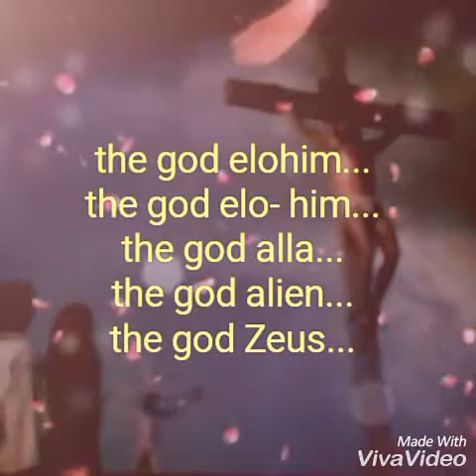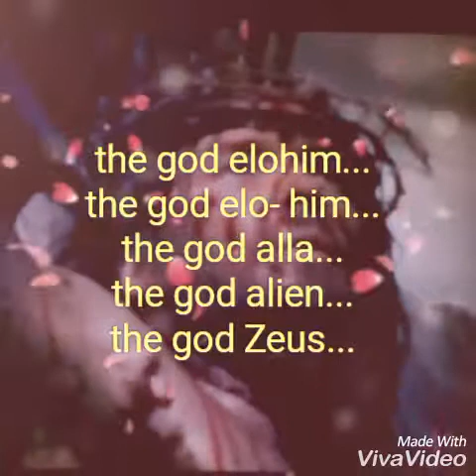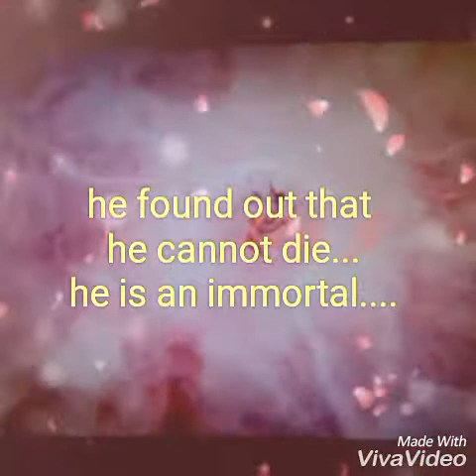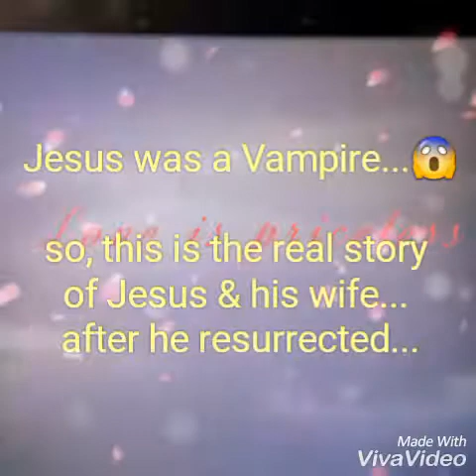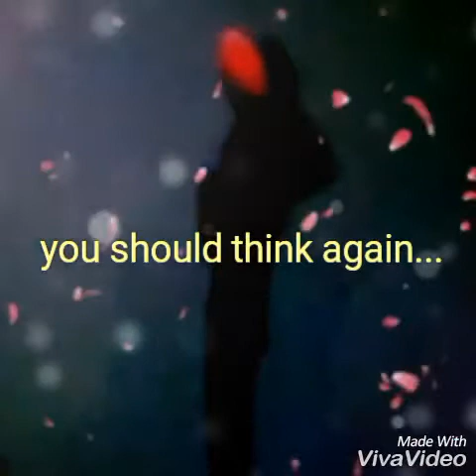🌟 The Second Coming of Jesus Christ 💫 Mabus Rose Christ Yif Onision Macron